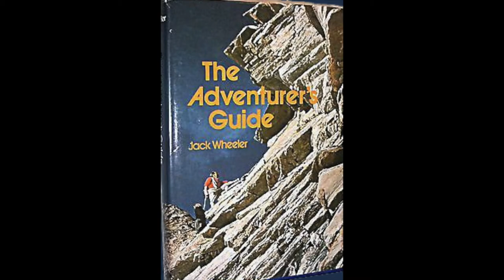Smart Asspirations: Episode 3 with Dr. Jack Wheeler (Part 1)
In the first of a two-part series, Justin sits down with the incredible Dr. Jack Wheeler, CEO of Wheeler Expeditions, to chat about his fascinating life journey. Jack has visited every country on Earth, was the youngest Eagle Scout in American history at 12, was the youngest to summit the Matterhorn at 14, was an architect of the Reagan doctrine, went parachuting at the North Pole, and never stops exploring the most remote corners of the globe. His desire for adventure, discovery, and growth is completely contagious!

Next week, we chat about Jack’s upcoming one-of-a-kind Himalayan helicopter expedition!